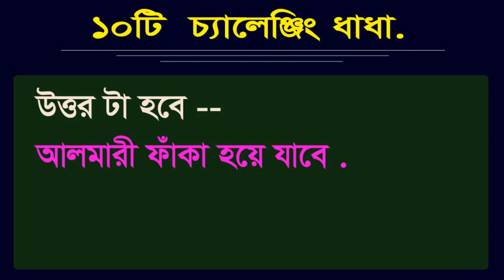Dada For Bangla - Bangla GK - Dada games - Funny Dada - Brain test - Googly Bangla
In this video show bangla gk , googly , quiz ,